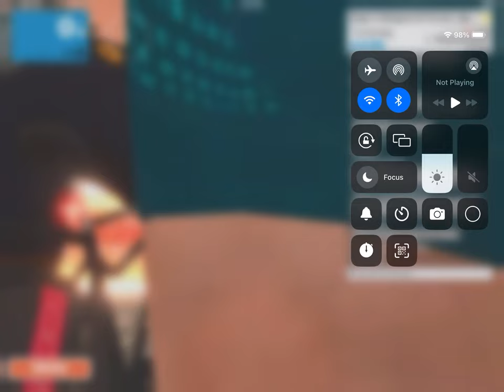Nail biter of a finish with friends! March 12 2024 Zwift Games Sprint Stage 4 - Glasgow Crit x5 D